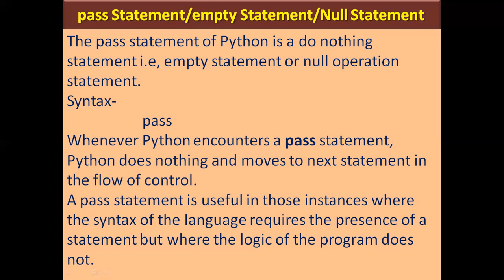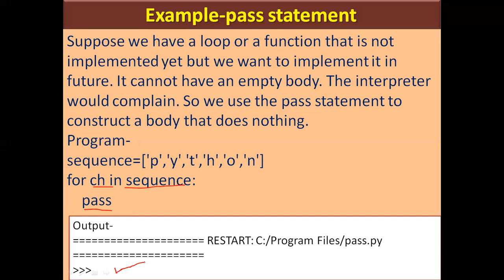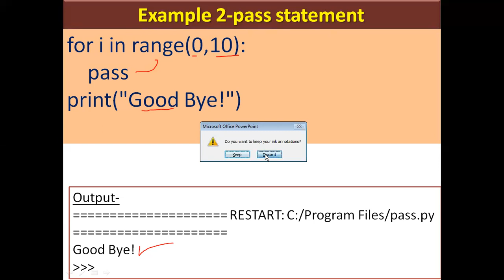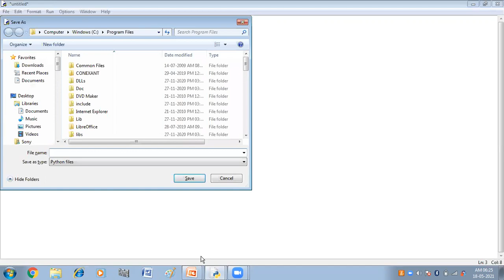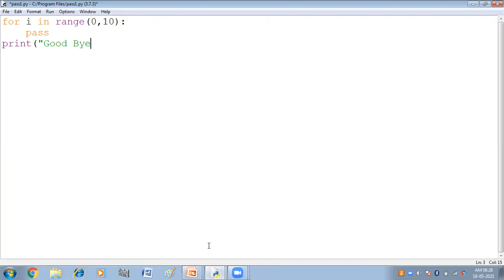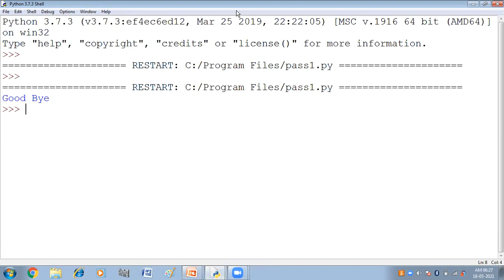Pass Statement in Python | Python for Beginners in Hindi | CS | IP | Class XI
In this video you will get practical explanation of Python pass Statement with examples.
Links of some important videos-